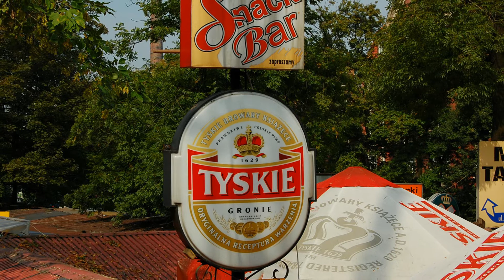Stadt Gleiwitz Gliwice Poland Polen CLASSIC 2010 1080p HD Diashow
Diashow.Musik bei RENAE-F.E.A.R